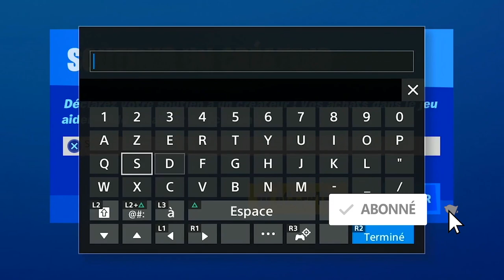GAMEPLAY DE LA PIOCHE ÉCRASEURS DE HULK ET HULKBUSTER FORTNITE, LEAK DU GAMEPLAY DES PIOCHE HULK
▬▬▬▬▬▬▬ • BIENVENUE 😍 • ▬▬▬▬▬▬▬

▬▬▬▬▬▬▬ • PARTENAIRES 💪 • ▬▬▬▬▬▬▬

"SOISCOOLMEC"
"STRIKESOISCOOL"

.▬▬▬▬▬▬▬ • TOP DON 💰 • ▬▬▬▬▬▬▬

▬▬▬▬▬▬▬ • MUSIQUE OUTRO 🎵 • ▬▬▬▬▬▬▬